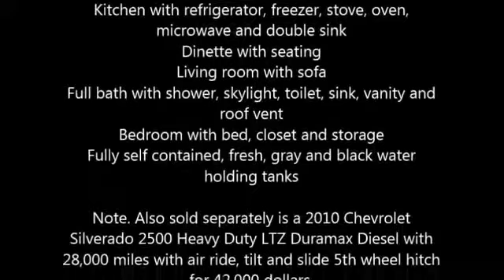1997 Fleetwood Avion 5th Wheel in Fort Qu Appelle, SK